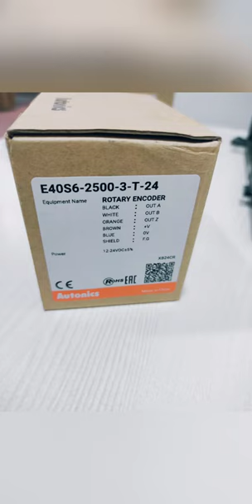AUTONICS ENCODER E40S6-2500-3-T-24